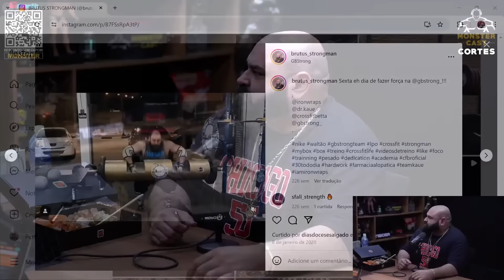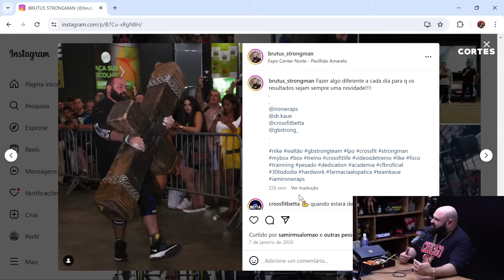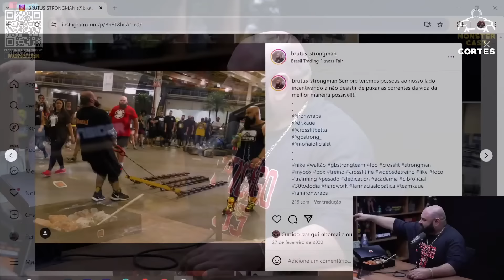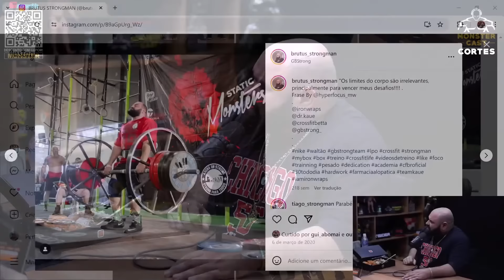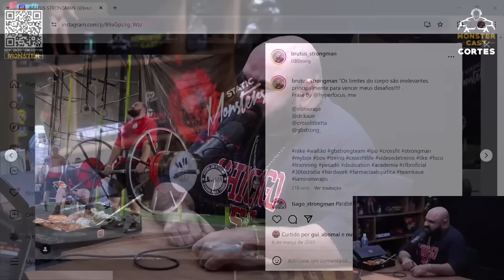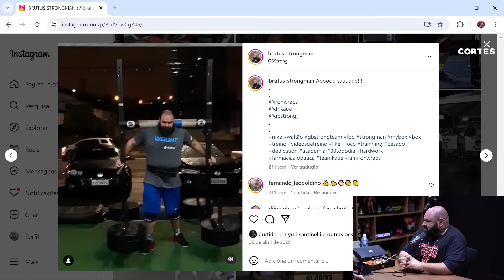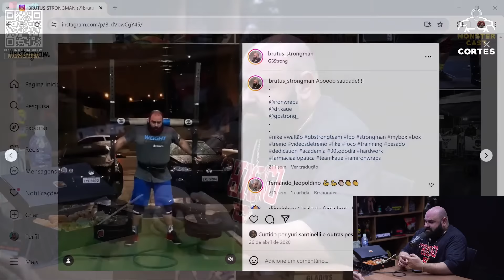A REALIDADE dos CAMPEONATOS e REGRAS do STRONGMAN ! | BRUTUS STRONGMAN